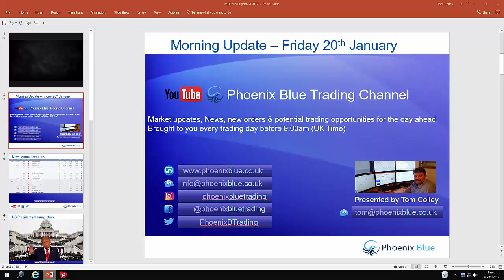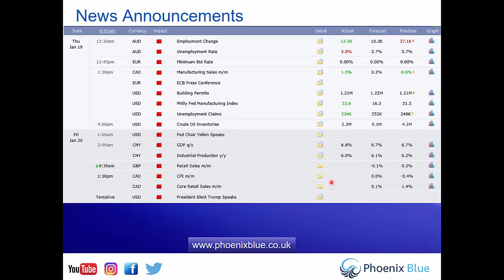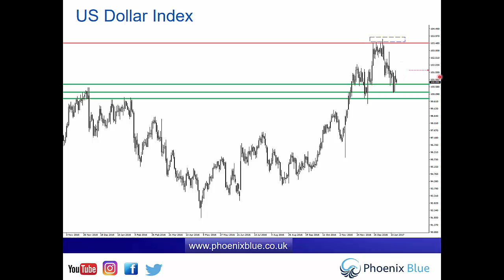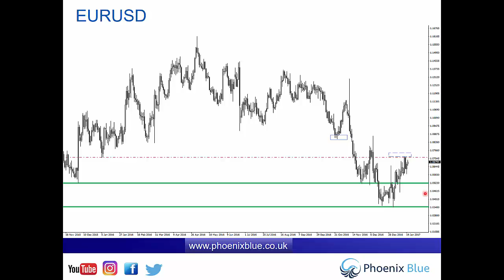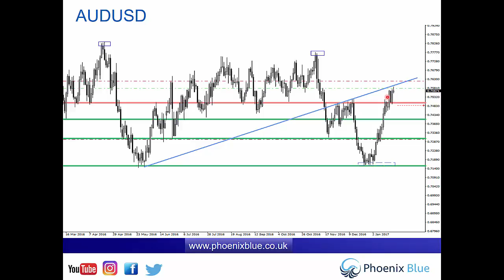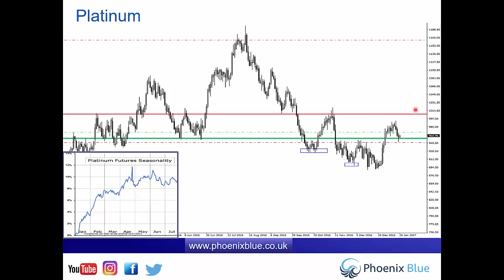Forex & Market Update - Friday 20thJanuary - Trump Inauguration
This is an educational video about how traders at Phoenix Blue are looking to capitalise on the financial markets this week. We will highlight markets of interest and current live trades.
instagram. phoenixbluetrading